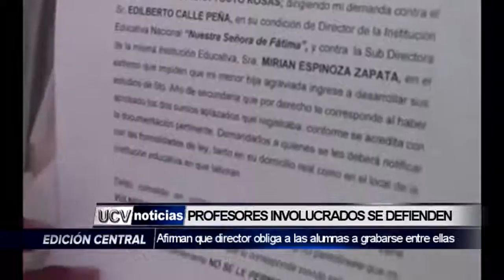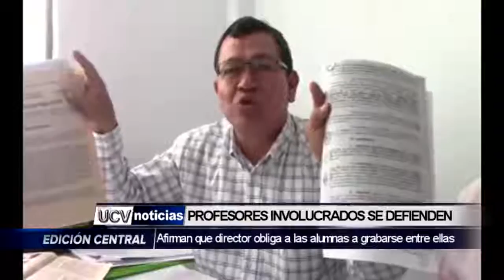PROFESORES INVOLUCRADOS SE DEFIENDEN-UCV NOTICIAS PIURA